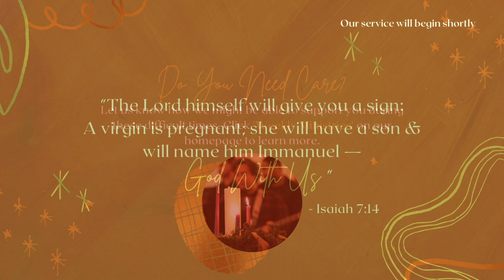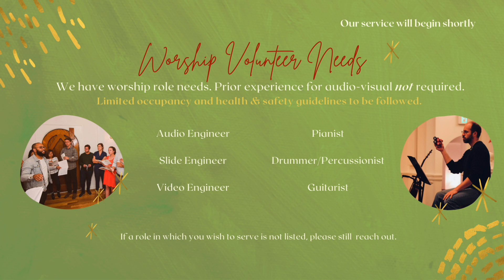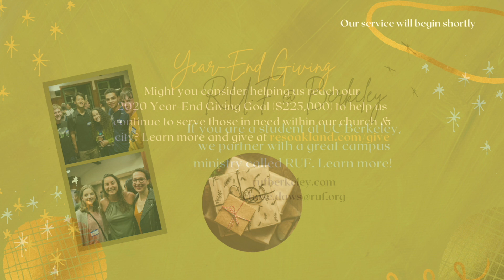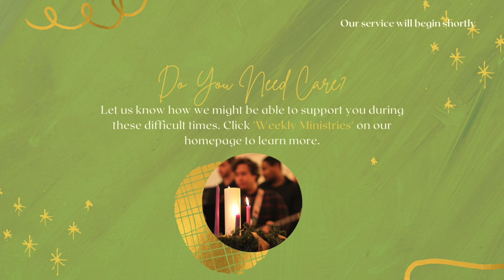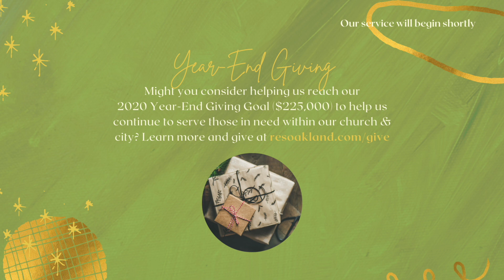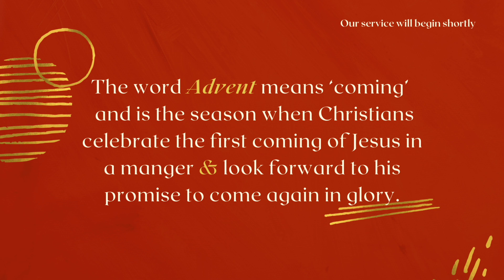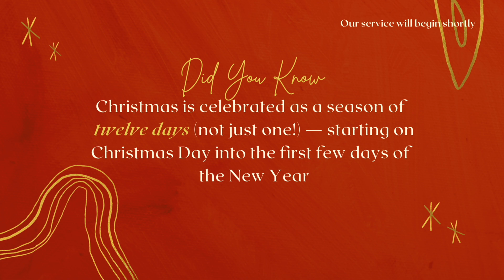Resurrection Oakland Lessons & Carols Service 12/24/2020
A special, virtual Christmas Eve service that the whole family can enjoy together — with stories, traditions, and carols from our own homes (and church home) to yours. We invite you regardless your faith background to come, listen, and celebrate the reason for the season: our God comes to dwell with us and make all things new!

If there are any technical difficulties with this stream, you can find another option either on Facebook or YouTube.